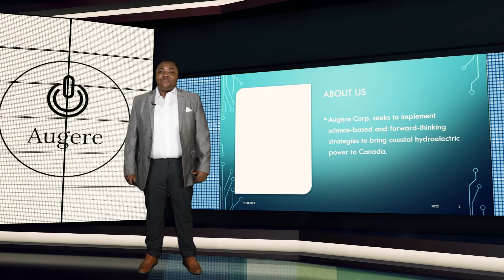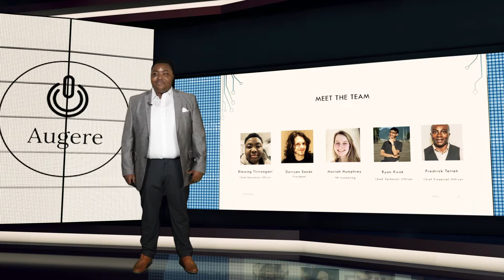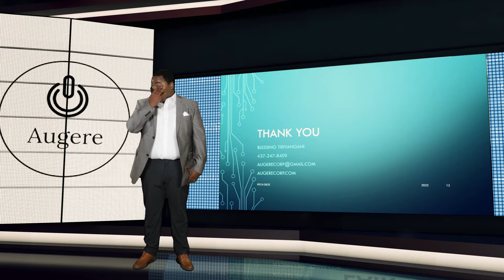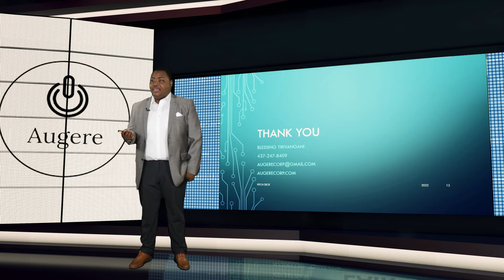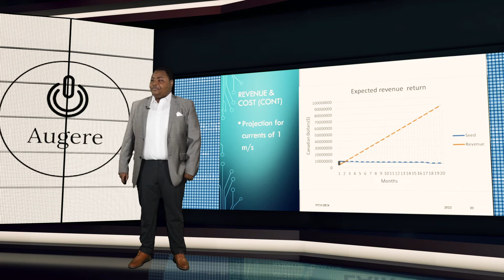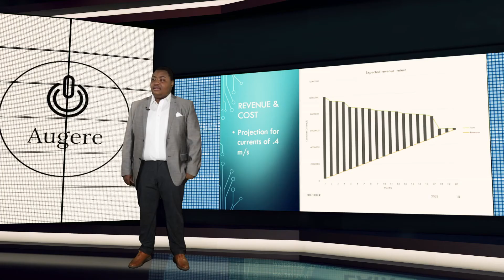Augere Corp. - LiONS LAIR Pitch Competition 2022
Augere, a cleantech start-up is developing corrosion-resistant tidal turbines to exploit oceanic currents to produce efficient renewable energy.
AugereCorp.com

LiONS LAIR Pitch Competition:
Innovation Factory, a regional business accelerator hosts the annual LiONS LAIR Pitch Competition which celebrates entrepreneurship and innovation in the greater Hamilton area of Ontario, Canada.

Are you an Ontario innovator with a disruptive technology/solution?  Do you need help to bring your innovation to market or take your business to the next level?

Connect with the team at Innovation Factory to see how we can help you build a successful business venture